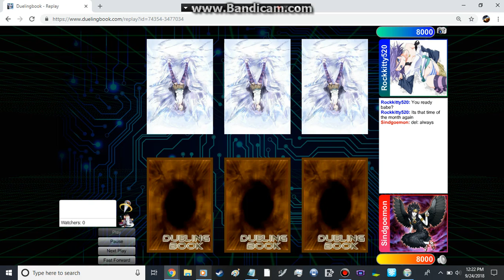duels with camsnyd 10